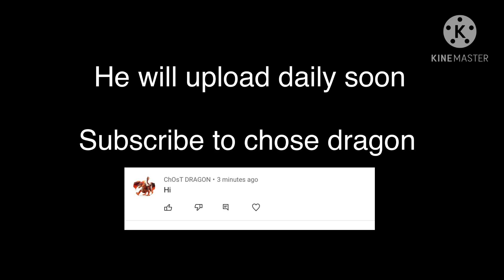Subscribe to chosen dragon